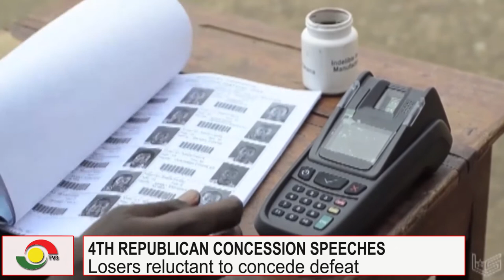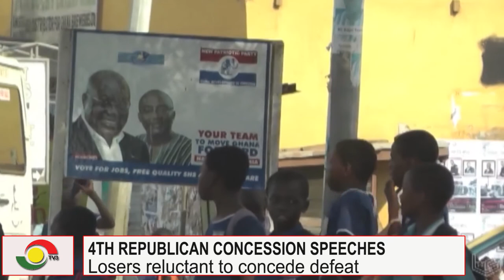Concession speeches of Ghana's election losers in the 4th Republic